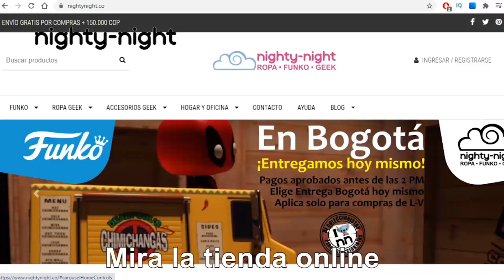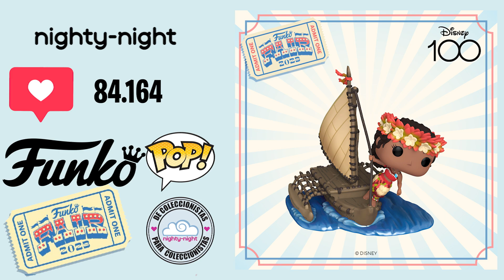Funko Pop MAS DESEADOS FUNKO FAIR 2023 | Nighty-Night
Este video es especial: Revisamos los Funko Pop mas deseados de los anuncios de Funko Fair 2023. Están increíbles y tan pronto lleguen los vamos a ver en unboxing en el canal